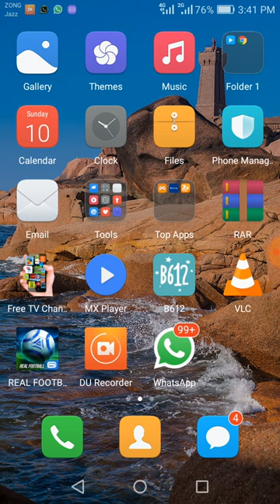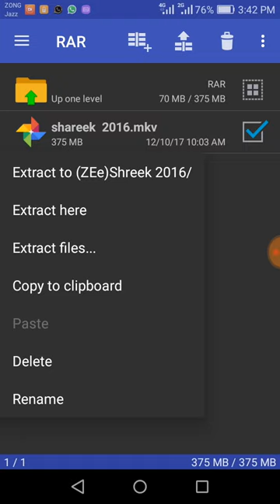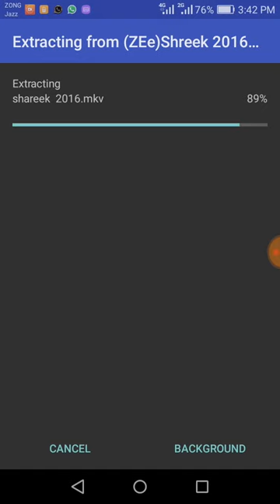HOW TO OPEN RAR. FILE IN ANDRIOD & EXTRACT MOVIE PARTS ( FULL METHOD ) RAR FILE TOPICS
Think Small to Achieve Big Success
Hi Friends,
Thank To View My YouTube Chennal,

This is my new chennel for LOGO DESIGN & every type of Video's

Amazing Future for you.

Fun, Game's, Song's, Teleflim, News, Logo Design, Video Clips, Beauty tip's, & Tric's, Information,